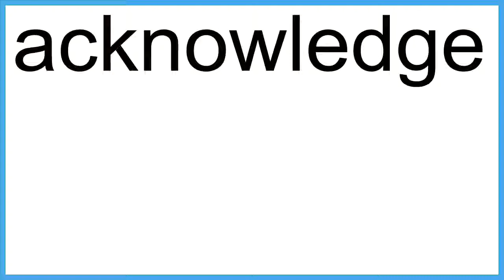acknowledge The New English Dictionary meaning | Vocabulary for Kids | Children's Dictionary